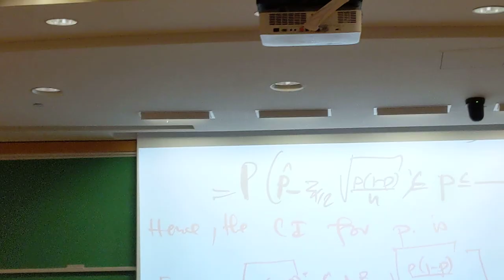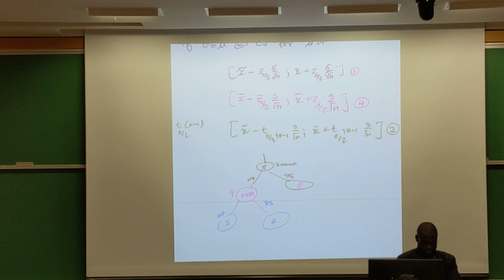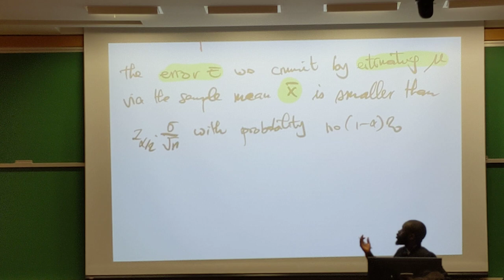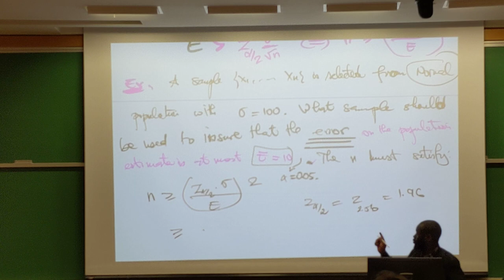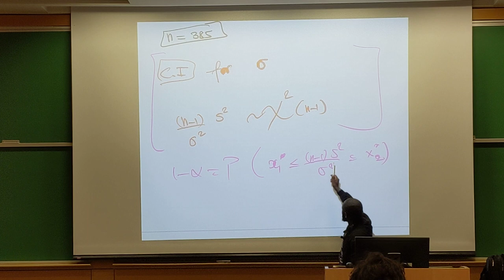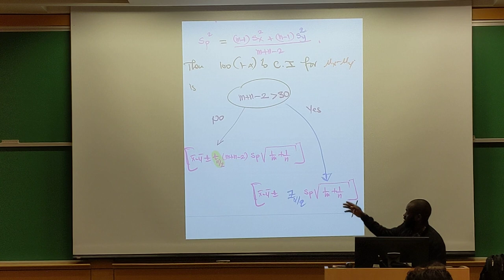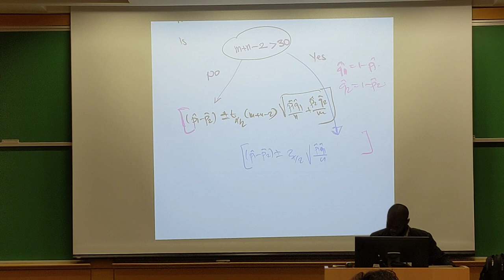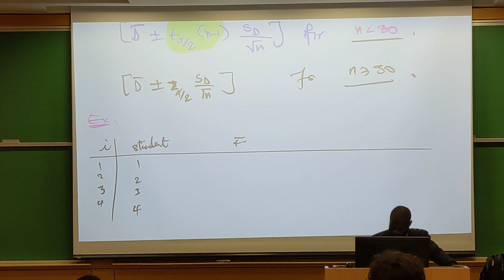MAT 2377 23/MAR/2023 PART 1